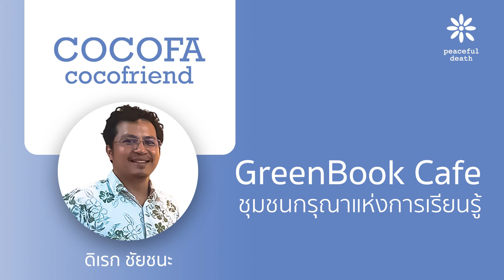[Podcast] CoCoFa GreenBook Cafe ชุมชนกรุณาแห่งการเรียนรู้กับ ดิเรก ชัยชนะ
รายการ CoCoFa CoCoFriend เป็นรายการที่เชื้อเชิญผองเพื่อนในชุมชนกรุณามาเล่าเรื่องราวการทำงานในชุมชนกรุณา

สำหรับวันนี้พบกับคุณเชค ดิเรก ชัยชนะ เจ้าของร้าน GreenBook Cafe - Space เปิดพื้นที่การเรียนรู้ด้านสุนทรียะกับความตายด้วยความชอบส่วนตัวในหนังสือ นำมาสู่การเชื้อเชิญผู้คนมาเรียนรู้ถ้อยความในหนังสือด้วยมุมมองที่หลากหลาก ผ่านประเด็นต่างๆ ไม่ว่าเป็นชุมชน สังคม สิ่งแวดล้อม ศาสนา ความเชื่อ หรือกระทั้งความตาย ผ่านประสบการณ์ส่วนตัวที่มองเห็นว่าความตายไม่น่ากลัวอีกต่อไป หากเราเปิดใจเข้าไปรู้จัก